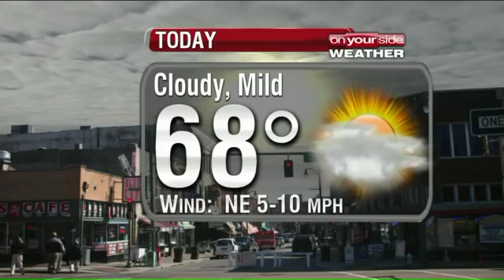TODD BTS WREG Part 2